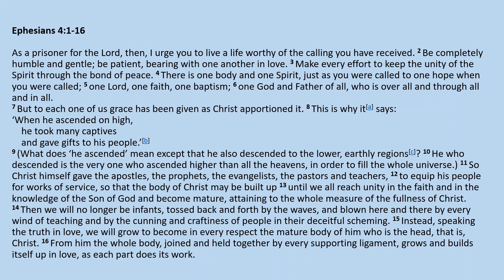Reading 8th Aug 2021